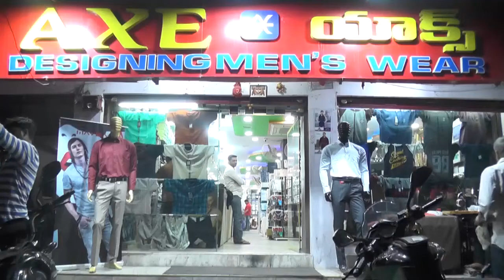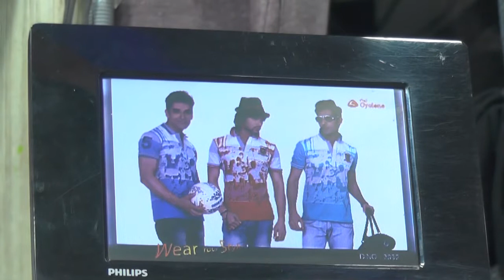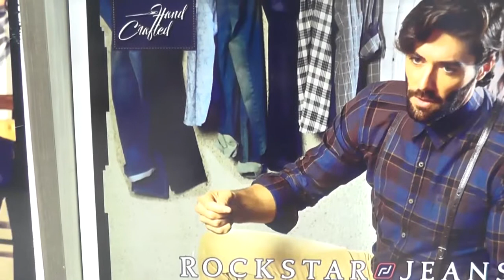AXEDESIGNING MENS WEAR/SRNAGAR/HYDERABAD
AXEMENSDESIGNINGWEAR